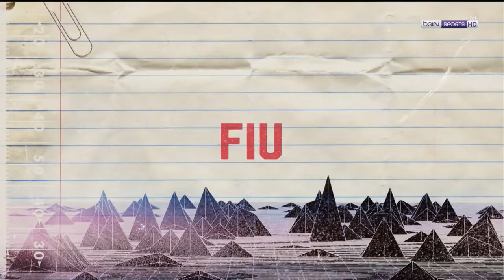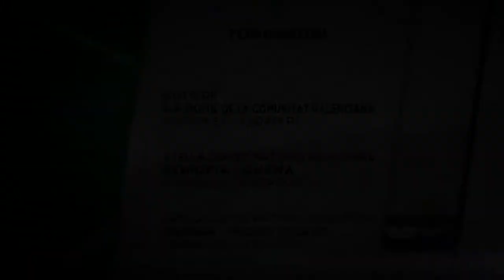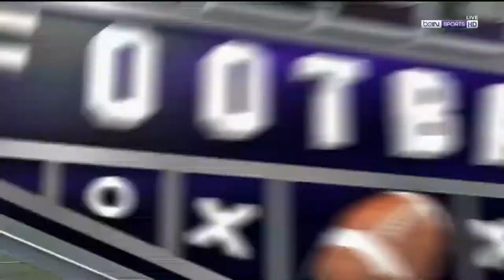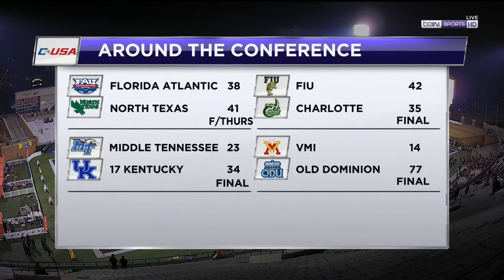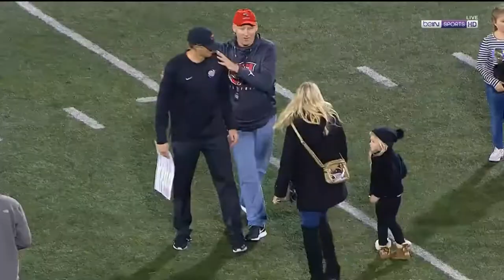2018-11-17 UTEP @ Western Kentucky